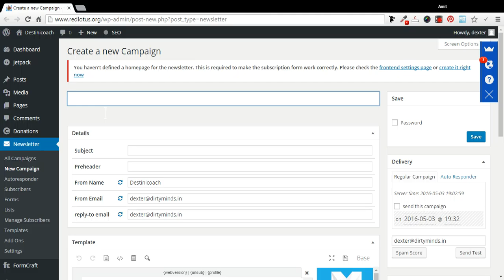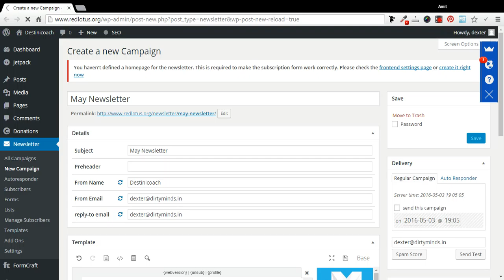Mymail campaign creation